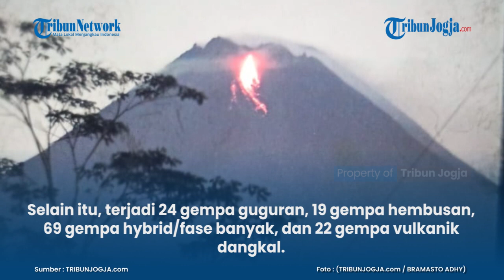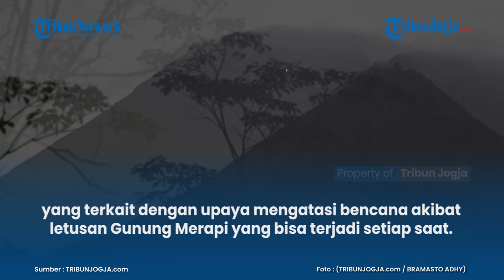Guguran Lava Pijar Diperkirakan 500 M ke Arah Barat Daya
Aktivitas guguran di gunung merapi hingga Rabu (6/1/2021) terpantau masih tinggi.
Pada Selasa (5/1/2021) pukul 18.00 hingga 24.00 WIB tercatat 23 kali gempa guguran dengan amplitudo antara 3-41 mm dan durasi 11-127 detik.

Berita Selengkapnya Simak video Berikut Ini :
Artikel ini telah tayang di Tribunjogja.com dengan judul Update Gunung Merapi : Guguran Lava Pijar Diperkirakan 500 M ke Arah Barat Daya,
Penulis: Maruti Asmaul Husna
Editor: Gaya Lufityanti

(ros)